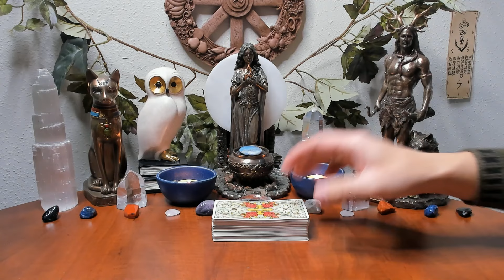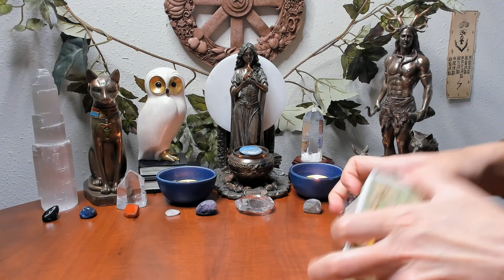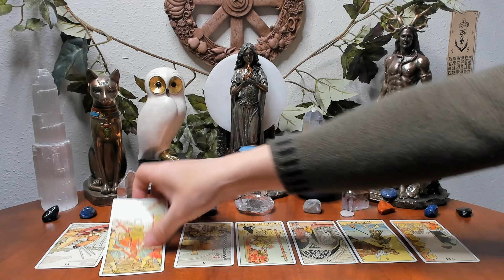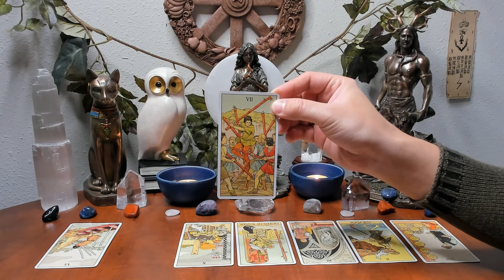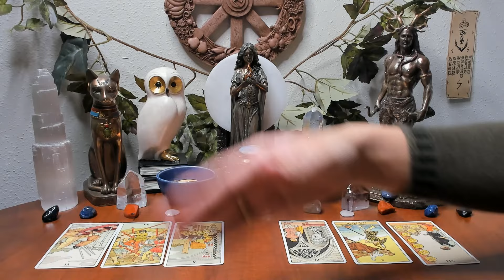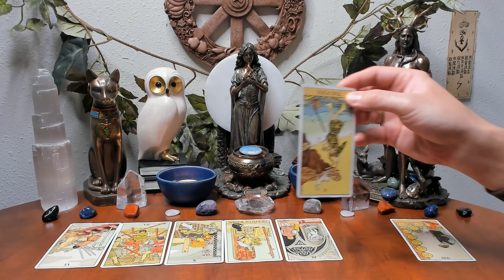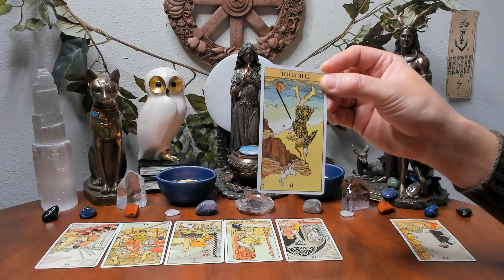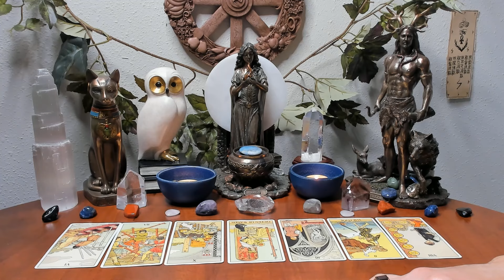Aquarius March 18th - 24th 2024 Weekly Astrology & Tarot Old School General Predictions